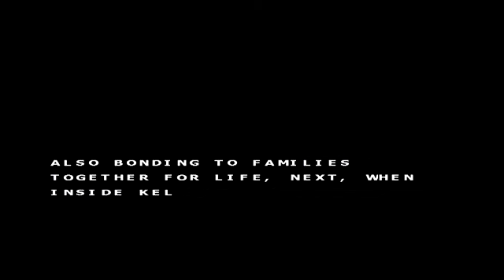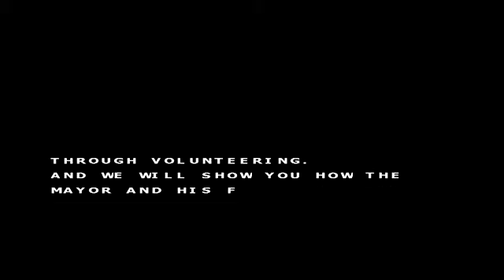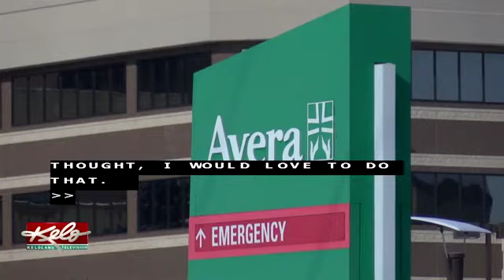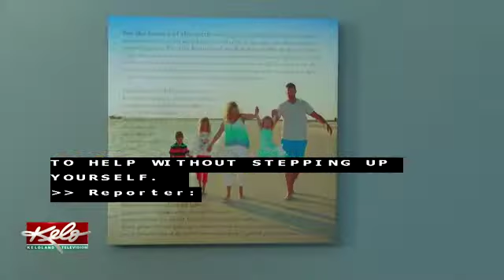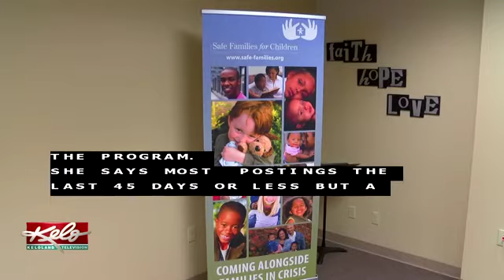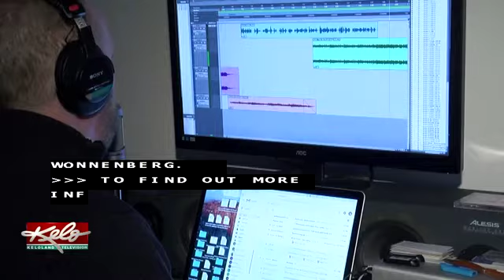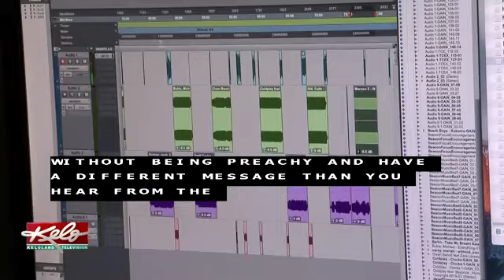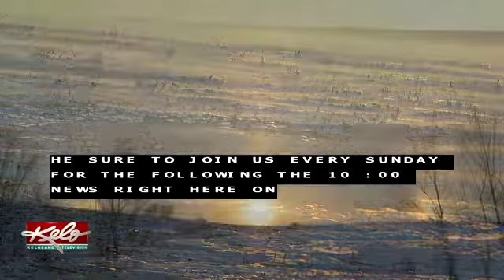Inside KELOLAND: Positivity